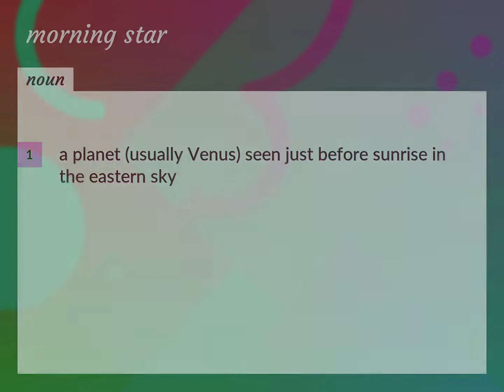Morning star | meaning of Morning star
What is MORNING STAR meaning?